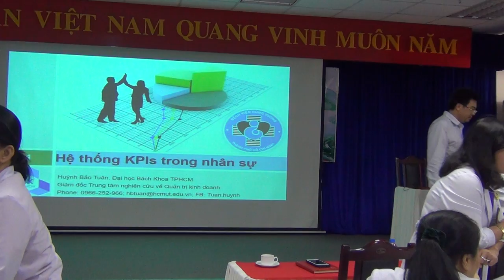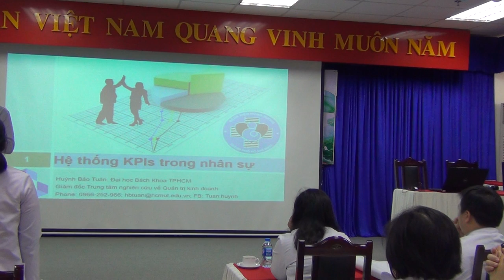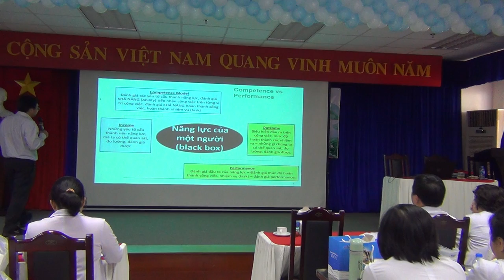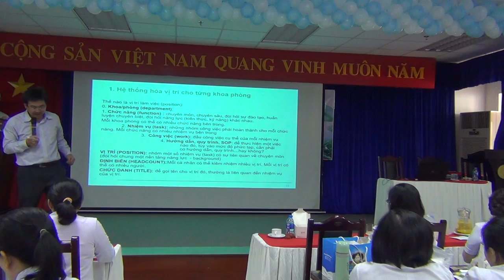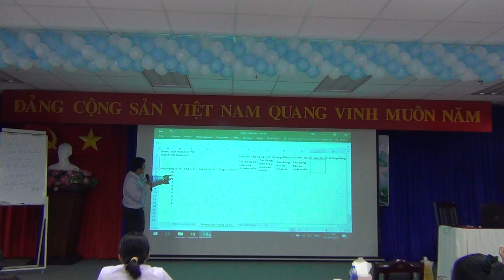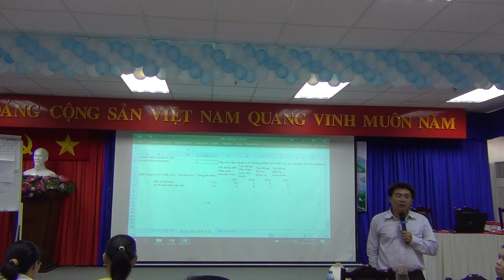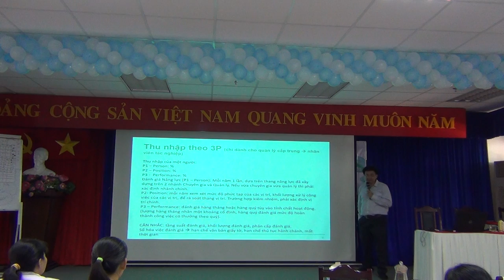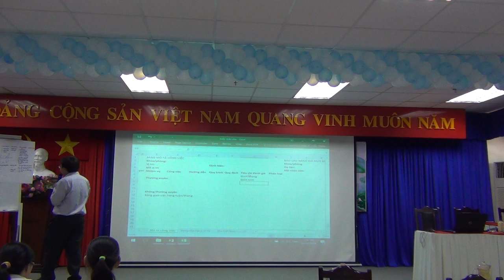Xây dựng hệ thống KPI và lương 3P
KPI là viết tắt của Key Performance Indicator – Chỉ số đánh giá thực hiện công việc. KPI sẽ giúp chúng ta hiểu rõ một công ty, một đơn vị hay một cá nhân đang thực hiện công việc tốt đến đâu so với các mục tiêu chiến lược đã đề ra. Qua theo dõi các chỉ số của hệ thống KPI này sẽ giúp Ban Giám Đốc đánh giá hiệu suất của Bệnh viện và dựa vào dữ liệu kết quả đưa ra quyết định để tìm cách phát triển Bệnh viện.